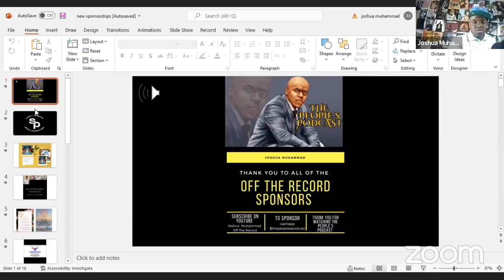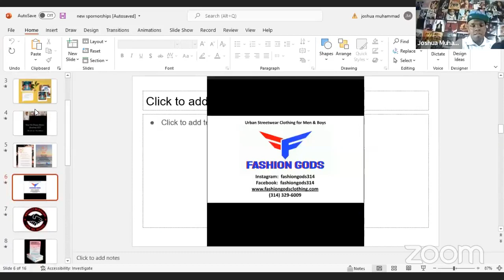Min Roland of Cleveland on seeing Hon Elijah Muhammad speak, Min Farrakhan’s advice, & businesses